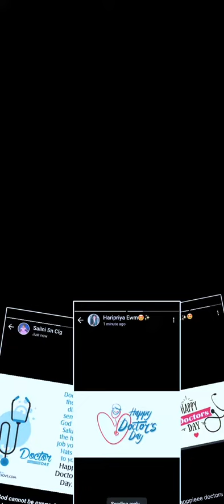1 July 2021| Doctor’s Day | NSS Unit 37 & 117 | SNC Alathur